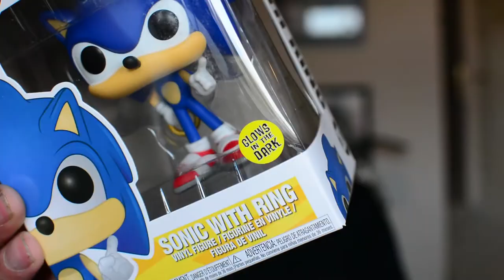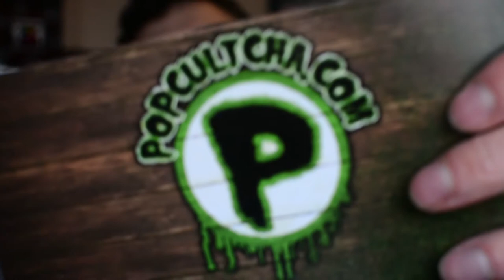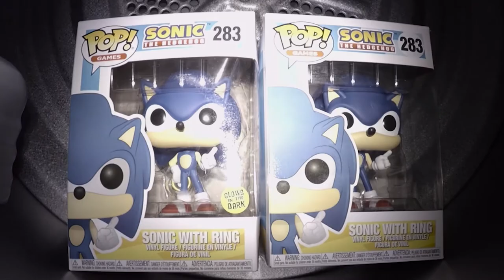Funko Pop Sonic the Hedgehog Full Set Of 7! - Vlog 65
In today's video I talk about procrastination, how I waste my own time when I really could be more productive.

I also finally have got my north wave cycling shoes and I take delivery for a box full of Funko Pop vinyl models.

In the box I get a full set of the Sonic the Hedgehog funko pop vinyls with 5 funko pop super sonic ones, these particular ones are only available in the USA and Australia so I am really happy to have finally got them.

Thanks again to all 113 of my subscribers for sticking with me and hello to any new viewers here today.